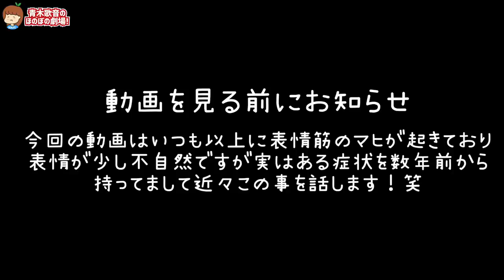私服ダサ元男の子がZOZOTOWNで5万円分を人気順に購入で大変身？！【購入品紹介】